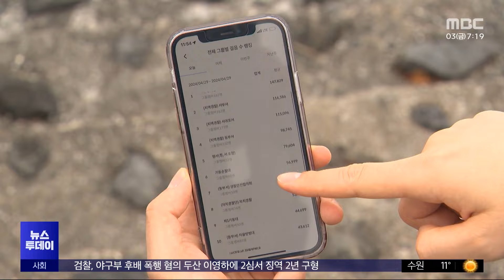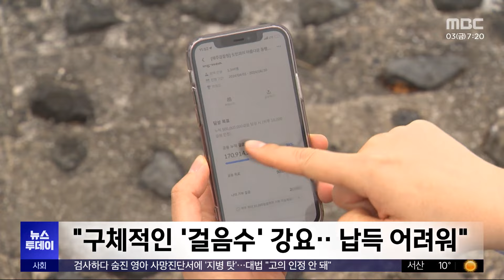"많이 걸으면 고과"‥순찰차 세워놓고 러닝머신 (2024.05.03/뉴스투데이/MBC)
요즘 제주도에서 순찰차를 놔둔 채 곳곳을 걸어다니는 경찰관들의 모습이 보이고 있습니다.

기부행사 참여라고 하는데, 그 이면에 인사고과를 내세운 윗선의 강요가 있었다는 주장이 나왔습니다.